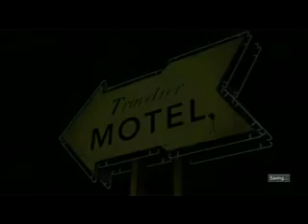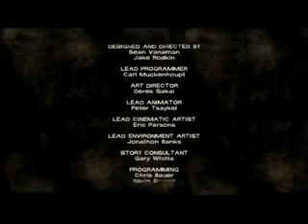The Walking Dead Game JERK Edition Season 1 Episode 1 Part 4 - To Give or Not to Give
BEING A JERK TO EVERYONE! Season 1 Episode 1 Part 4 - We try to rescue a girl from a locked room at the motor Inn and return to the drug store where all hell eventually breaks loose! Big Decisions loom. Who would you save?